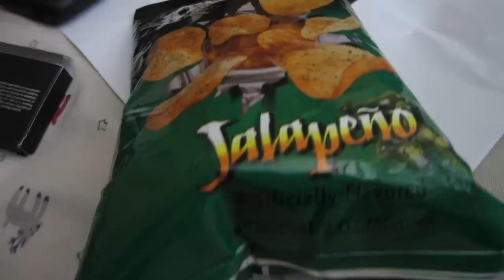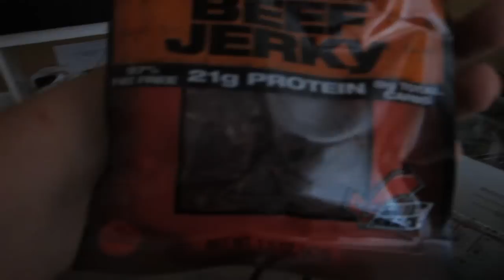Camping trip - Weekly Vlog #1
New deal, there's going to be a video uploaded every Friday or Saturday with all the random vloggings and things that happen to me during the week. Hope you guys enjoy :)